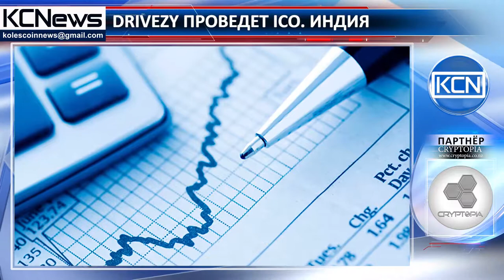В Индии автомобили будут сдаваться на прокат за криптовалюту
Индийская компания по прокату автомобилей в Индии Drivezy планирует провести ICO. В компании насчитывается более 1300 автомобилей в четырех городах Индии. На сегодняшний день, компания планирует привлечь в ходе ICO 17 625 ETH (около $ 5 млн). Генеральный директор и соучредитель компании Drivezy Ашварья Пратап Сингх, говорит: “Учитывая растущую стоимость важных активов и ресурсов, таких как жилье и транспорт, я считаю, что будущее заключается в криптовалютах. С ростом популярности биткоина в Индии мы считаем, что сейчас самое подходящее время, чтобы открыть себя альтернативными способам экономического обмена. Этот ICO является частью нашего видения использования возможности блокчейна для создания открытой, безопасной и прозрачной технологии для глобализации индийского рынка обмена автомобилями”.